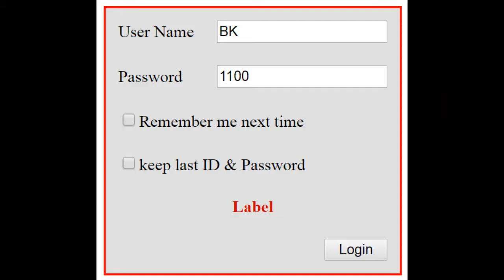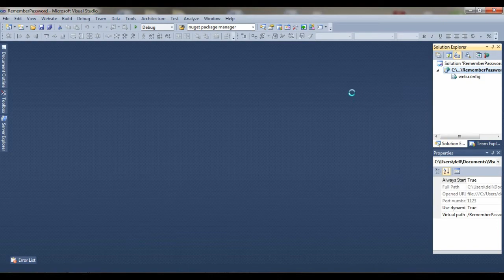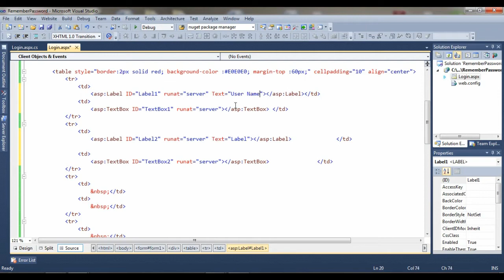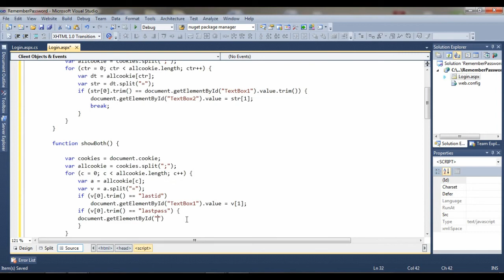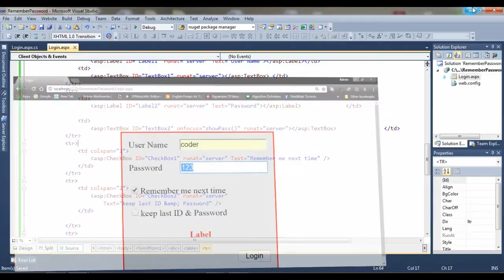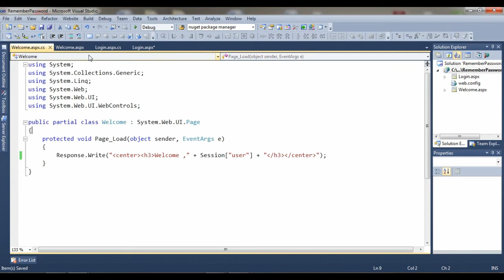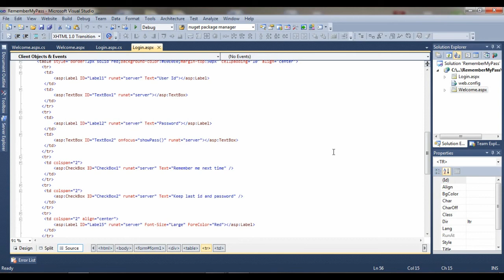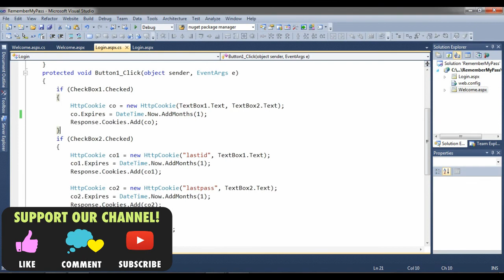How to create Remember me next time password in ASP.NET using C#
how to create remember me next time password in asp.net.
When a user selects Remember Me, if they successfully login, their user name and password are stored in a session cookie until the cookie expires.